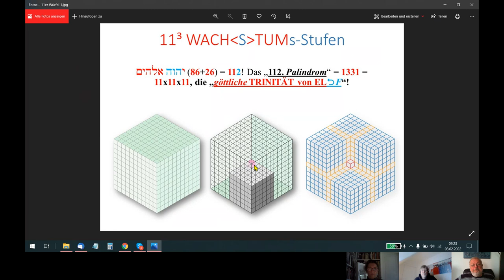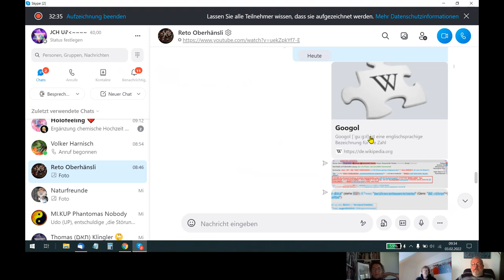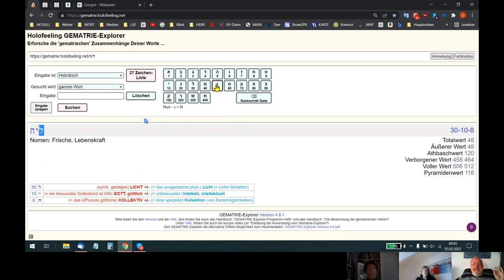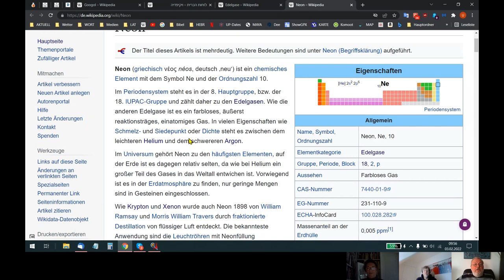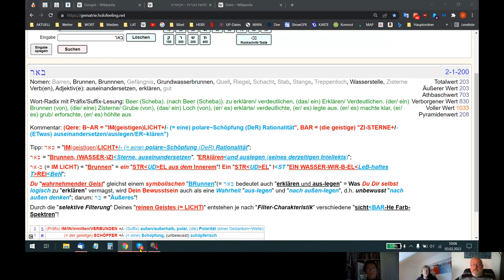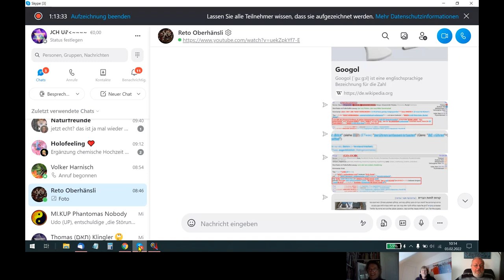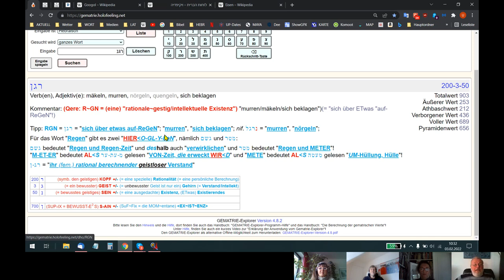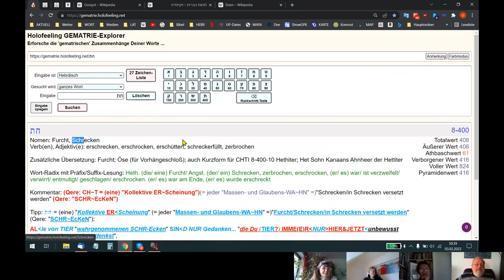🆙 HOLOFEELING - JCH UP BIN "WIRK-LJCHT" DE²R ICH BIN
Skypegespräch Udo - Andrea - Volker - Irene vom 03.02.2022